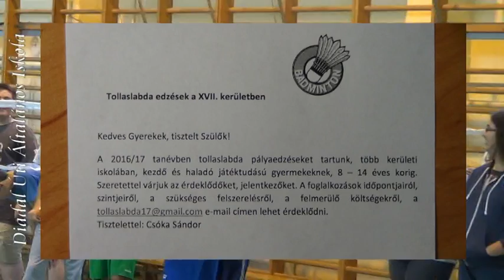Tollaslabda testnevelésórán 2016.10.